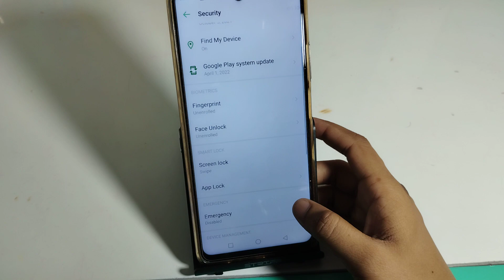infinix 12 turbo | how to remove lock screen password |lock screen password kaise hataye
how to remove password without knowing it
how to remove password samsung keypad
how to remove keychain password on iphone
how to remove keychain password on macbook air
how to remove kaspersky password protection
how to remove keychain password on mac
how to remove password keypad phone